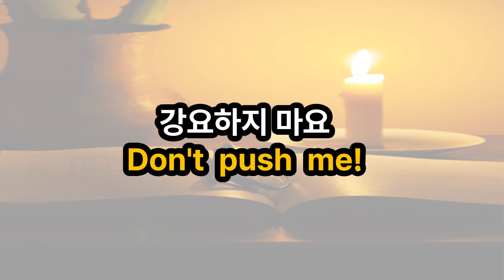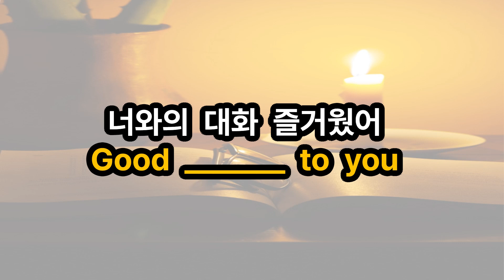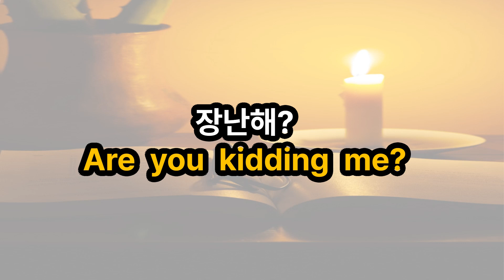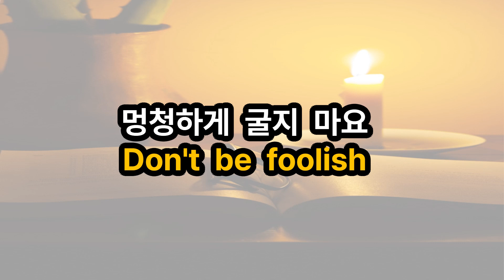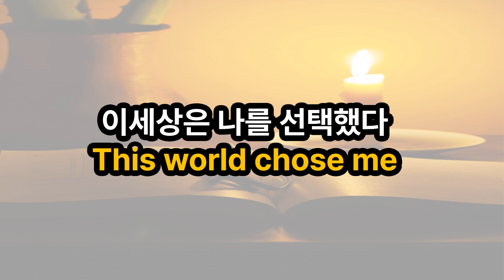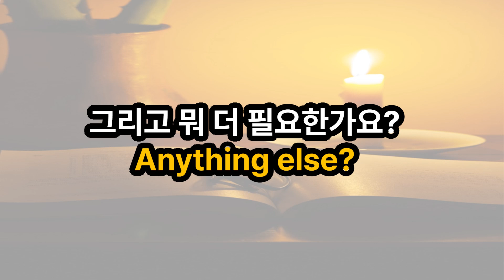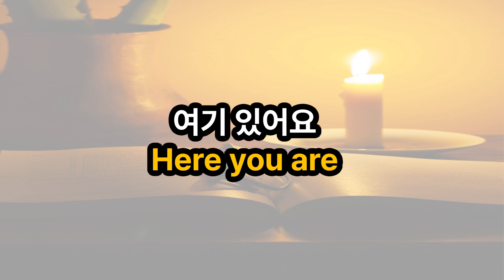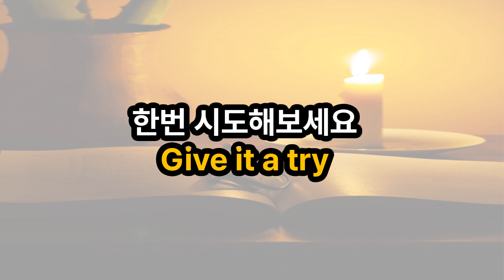#10[매일 기초 영어 회화_수요일]우리엄마도 들리는 아주쉬운영어